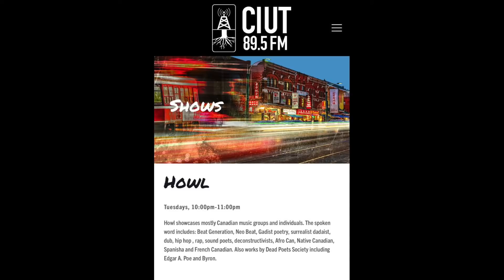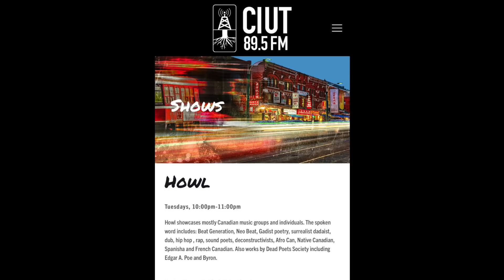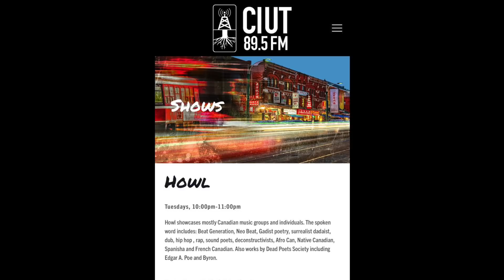Radio Show Interview | Harriet Chung & George Chiang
Singer Harriet Chung and songwriter George Chiang appear as guests on the radio arts show the Howl on CIUT FM 89.5 on Tuesday November 24, 2020 where they discuss their upcoming album A World Away and how it originated from their collaboration on the musical award-winning musical Golden Lotus.   The interview is bookended by the songs A World Away (Remix) and the world premiere of Today and Tomorrow.